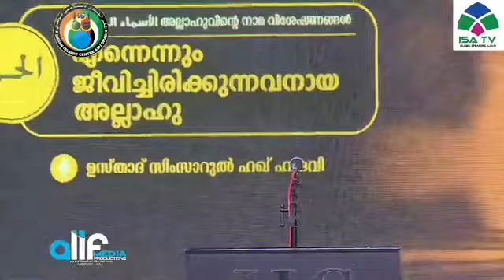Surah Taha - Part 61 | Simsarul Haq Hudawi | Indian Islamic Centre | 17-11-2022 | സിംസാറുൽ ഹഖ് ഹുദവി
Surah Taha - Part 61 (Qur'an Thafseer Class) | Simsarul Haq Hudawi | Indian Islamic Centre, Abu Dhabi | 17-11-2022 | സിംസാറുൽ ഹഖ് ഹുദവി